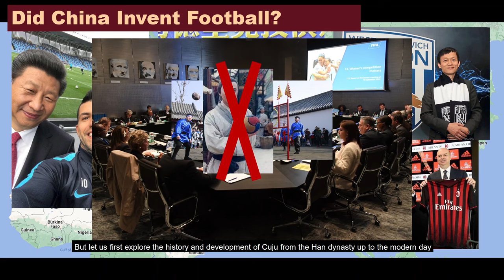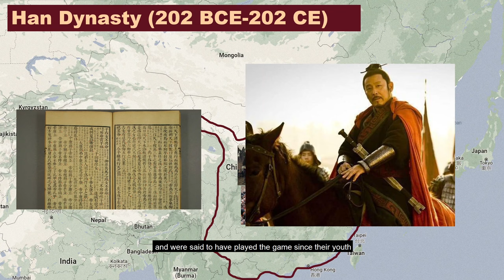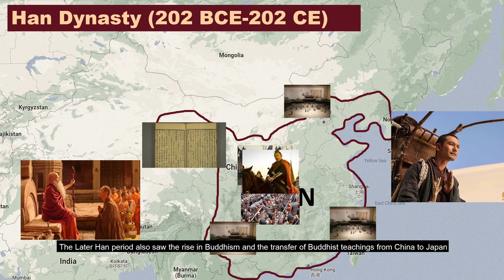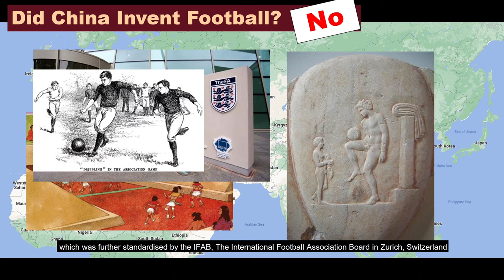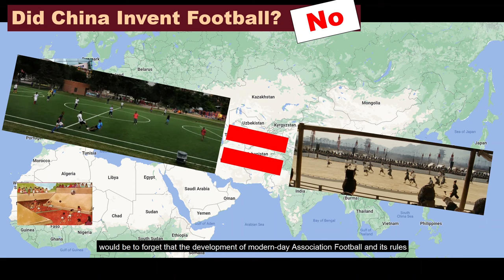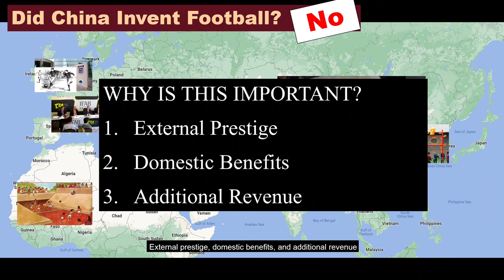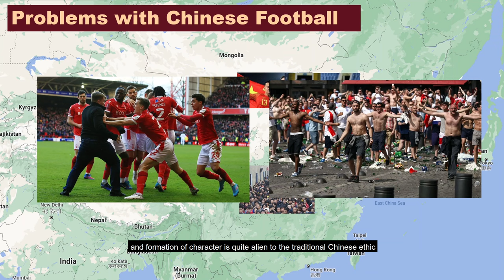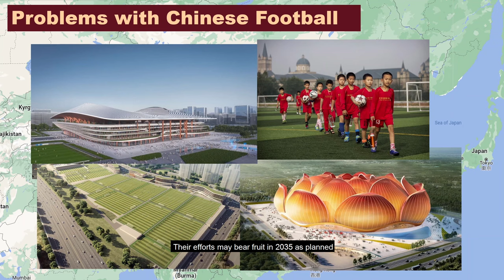Ancient Chinese Football: A History of Cuju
Main Reference:
Riordan, James and Jones, Robin. Sport and Physical Education in China. Taylor & Francis, 1999.

Video Chapters:
0:00 China's Football Dream
2:01 Yellow Emperor Mythical Origins
2:51 Han Dynasty Origins
4:21 Tang Dynasty Transition
5:44 Song Dynasty Growth
6:13 Ming Dynasty Development
7:21 Qing Dynasty Decline
8:24 Did China Invent Football?
10:53 Problems with Modern Chinese Football
12:26 Closing